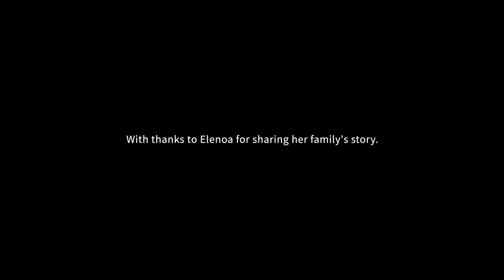People of the Western Pacific: Elenoa, Tuvalu (standard)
“My son was having rashes. I was sick too, I was feeling weak. At that time, I just stood up and tried to make myself strong so that I can bring him to the hospital."
Elenoa, Tuvalu

who.int/westernpacific/people